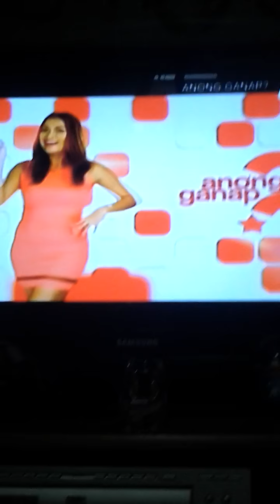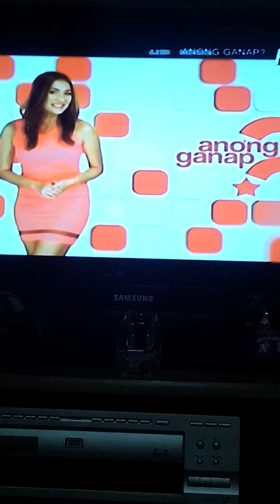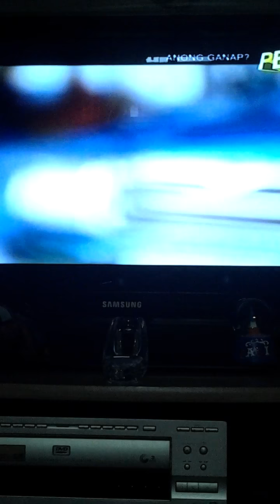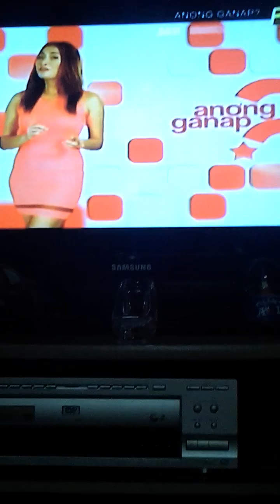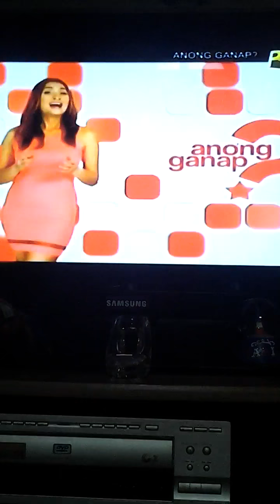Jadine updates anong ganap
Nadine smart and jollibee comm'l shoot and james garage shoot